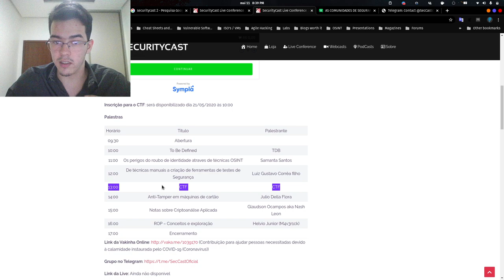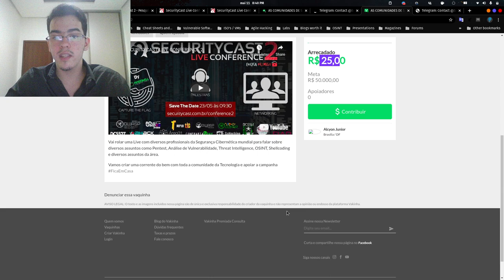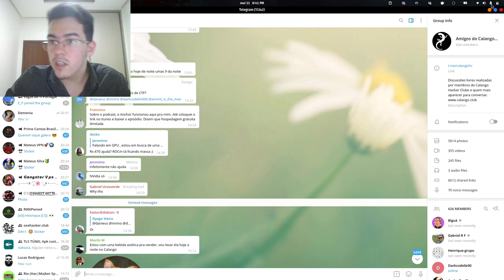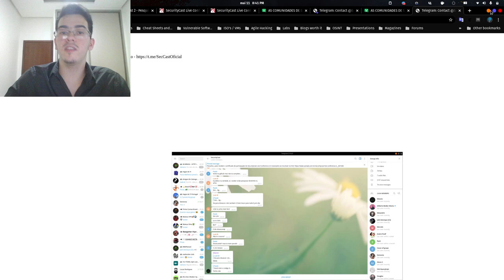De técnicas manuais a criação de ferramentas de testes de Segurança(convite securitycast2)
links:
link sobre as lives e horarios